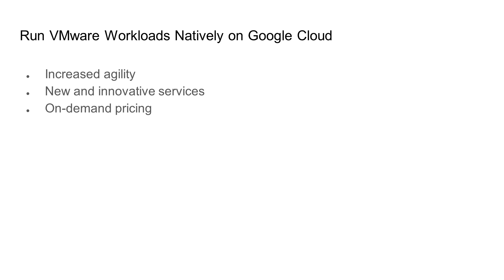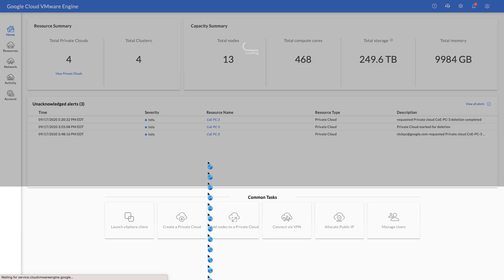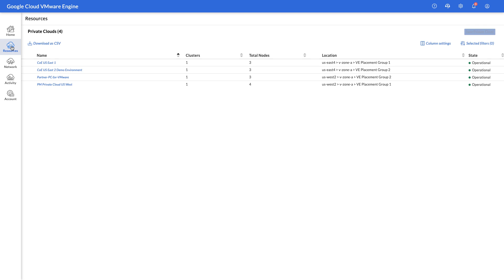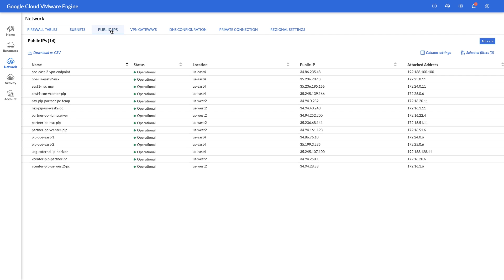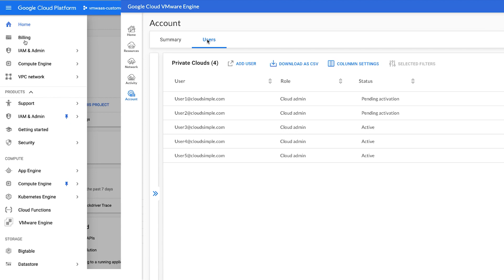Google Cloud VMware Engine - Short Demo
See how Google Cloud VMware Engine is the fastest, safest way to lift and shift your VMware workloads to Google Cloud in just a few clicks. This demo provides an overview of the platform and shows how you provision an instance and manage it - all from within the Google Console